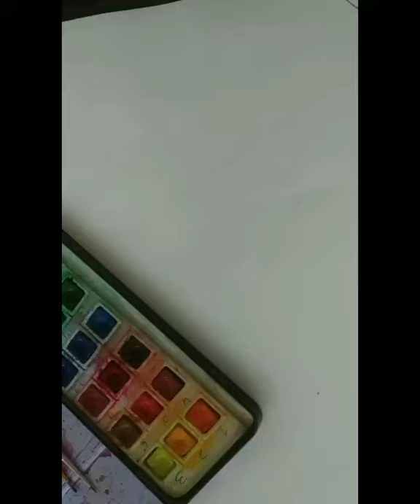watercolor flower(easy trick) 🌷